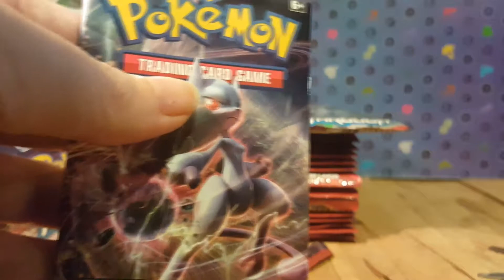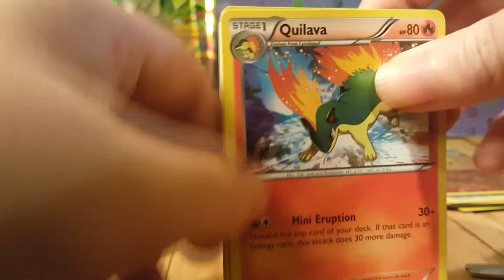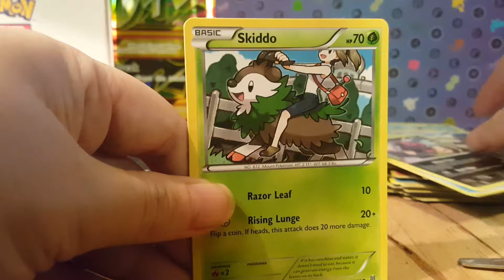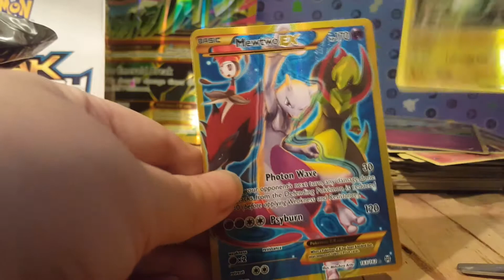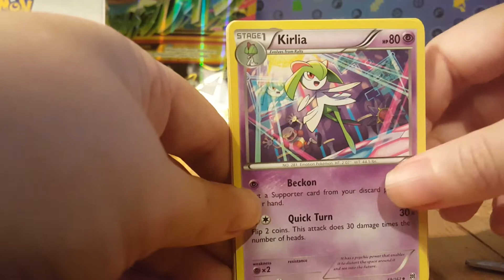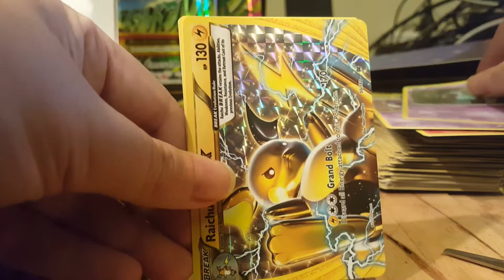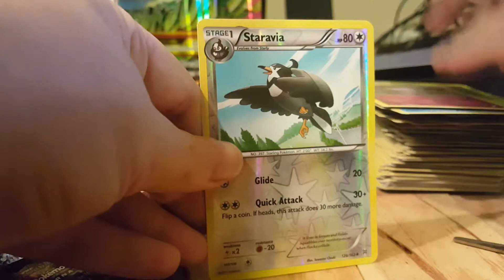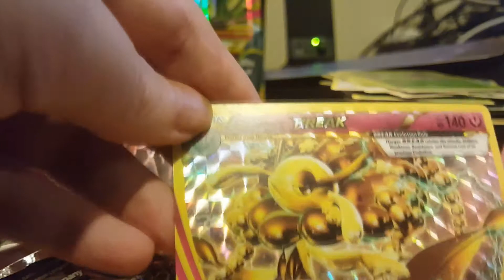Pokemon BREAKthrough Booster Box Opening 2/2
Me opening a Pokemon BREAKthrough booster box part 2 of 2